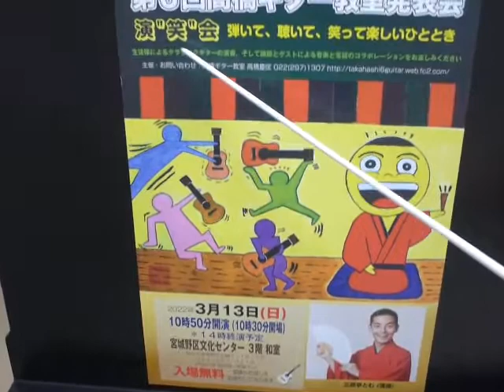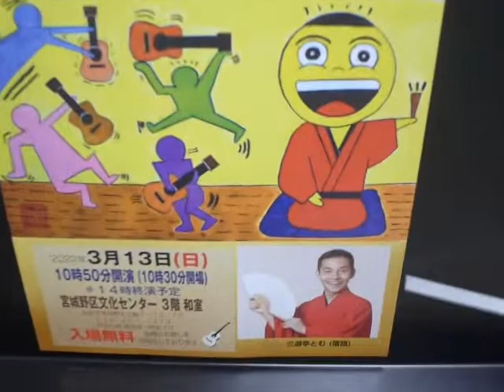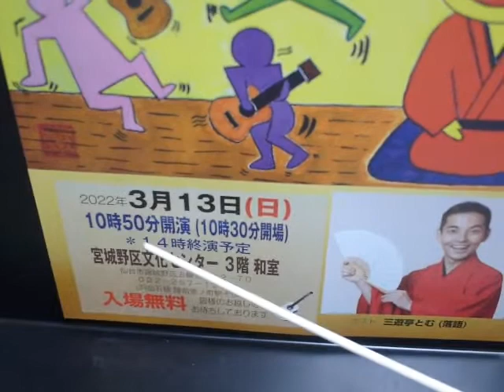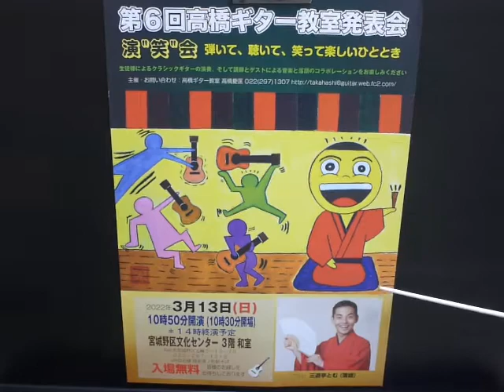高橋ギター教室発表会(３月１３日)のお知らせ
高橋ギター教室発表会のお知らせです
 2022年３月１３日（日）１０時５０分〜
宮城野区文化センター（JR仙石線 陸前原ノ町駅そば）３階和室
ゲスト：三遊亭とむ

発表会の最後では私のギターと落語によるステージをお届けします。
入場無料です。皆様のお越しを心よりお待ちするとともに、当日はみんなで楽しい時間を過ごしましょう！